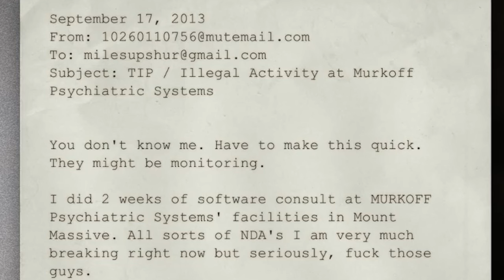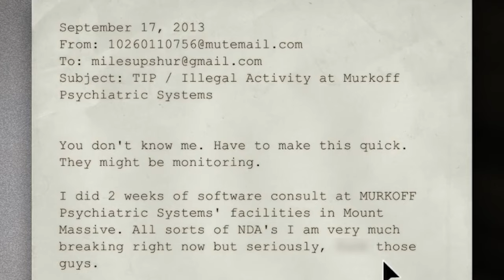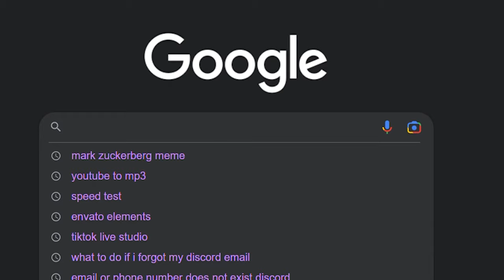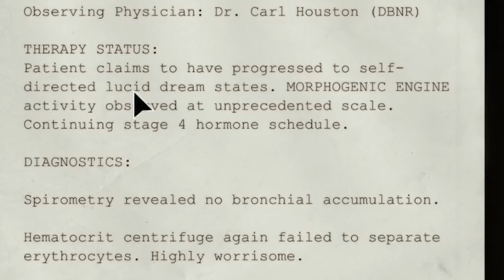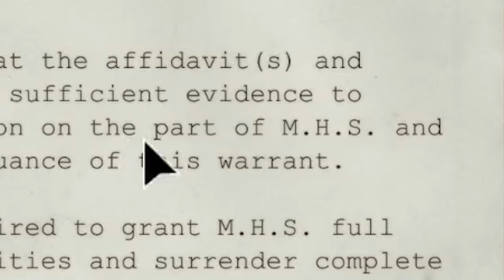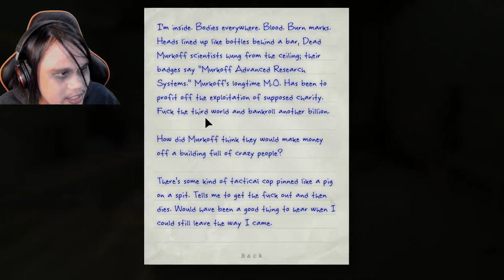Chuplak Playing Horror Computer Games: Outlast 1 Part 1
This game was recorded live on facebook